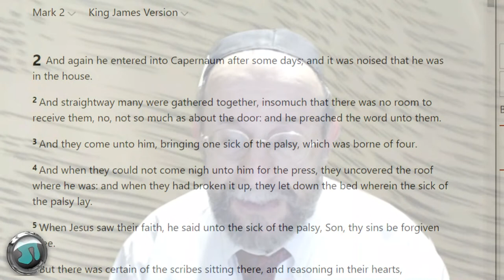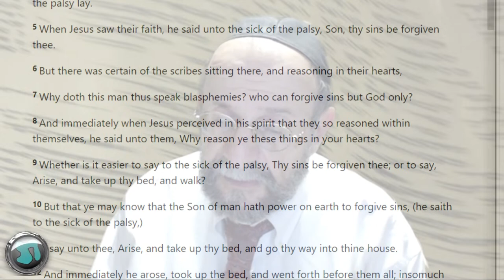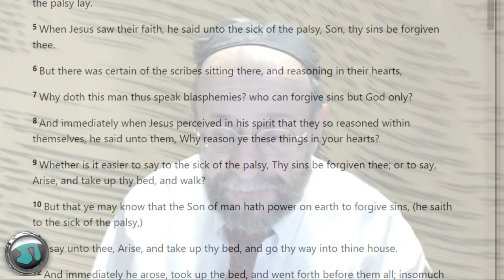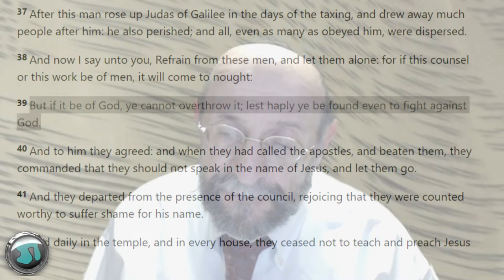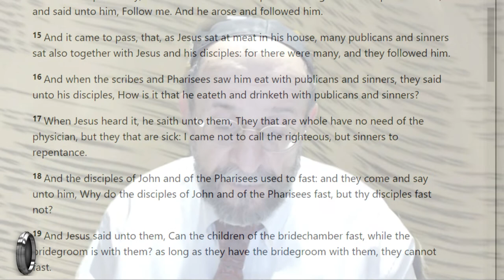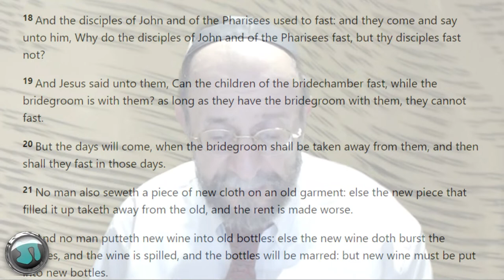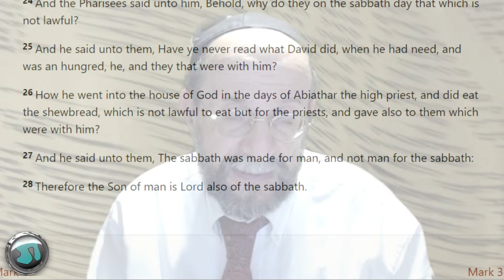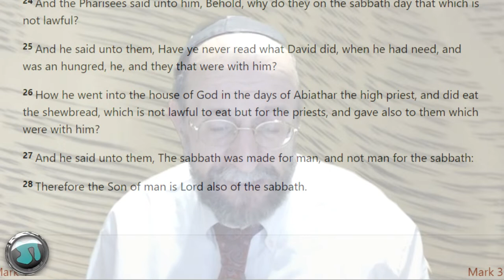Mark Chapter 2 - So Jesus Forgave Sins BEFORE He Died (@10 min mark)??? Rabbi Michael Skobac - 1646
TOPICS at bottom:
COUNTER-MISSIONARY BOOKS:
1) Let’s Get Biblical Vol. 1
2) Let‘s Get Biblical Vol. 2
3) Judaism & Christianity: A Contrast
4) Was the Serpent Defeated? The Mythmaker: Paul & the Invention of Christianity
6) Caesar‘s Messiah: the Roman Conspiracy to Invent Jesus
7) Christ in Egypt: the Horus-Jesus Connection
8) Newly Born Jew: Noahides & Conversion to Judaism
9) The Divine Code
10) Brit Shalom
11) Leaving Jesus

TORAH, TANACH, HEBREW BIBLE and HOLY DAY BOOKS:
12) Artscroll English Tanach Hardcover
13) Schottenstein Interlinear 1 Vol Complete Chumash
14) Interlinear Chumash Schottenstein Edition Vols. 1-5 [Box Set]
15) The Holy Scriptures (blue): The New JPS Translation according to the Traditional Hebrew Text:
16) Alef Bet Tracing and Practice: Learn to write Hebrew Alphabet, Alef Bet workbook for
17) Short Vort Hardcover Vol. 1: Inspiration from the Weekly Torah Portions:
18) Short Vort Hardcover Vol. 2: Inspiration from the Weekly Torah Portions:
19) A New Approach to Rosh Hashanah & Yom Kippur

SUNDAY:
9:30 a.m. Let's Get Biblical Q&A (LIVE) Rabbi Tovia Singer

MONDAY:
9:00 a.m. A Rabbi Cross-Examines the New Testament (LIVE) Rabbi Michael Skobac
3:00 p.m. (pending)
5:00 p.m. (pending)
7:00 p.m. TNT (LIVE) with Rabbi Stuart Federow

TUESDAY:
3:00 p.m. (pending)
5:00 p.m. (pending)
7:00 p.m. (pending) Learn Biblical Hebrew

WEDNESDAY:
3:00 p.m. (pending)
5:30 p.m. Torah Talk Weekly Parsha (LIVE) with Rabbi Rafi Mollot
7:00 p.m. (pending)

THURSDAY:
2:00 pm. (pending)
5:00 pm. (pending)
7:00 p.m. (pending) Two Guys Exploring Christianity

Youtube.com/user/ToviaSinger1
JewsforJudaism.ca
WhatJewsBelieve.Org
JudaismsAnswer.Org
TOPICS: